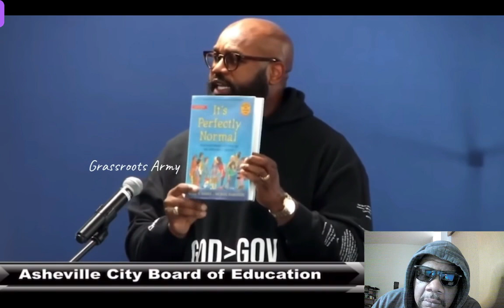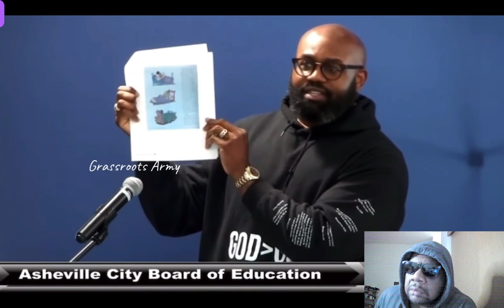Moral High Ground: Review